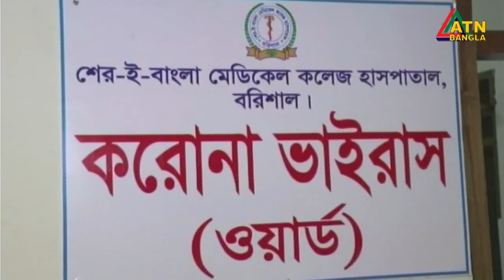এটিএন বাংলা দুপুর ১২টার সংবাদ। 06.06.2020 | ATN Bangla News at 12pm